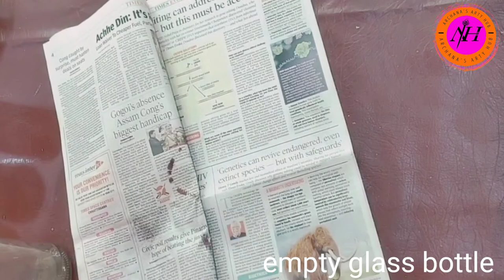Diy Bottle Art/Bottle Decoration Idea/Easy And Colourful Designing On Glass Bottle/Best Out Of Waste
hello everyone
         friends in this video I decorate an old glass bottle . easy beautiful and colourful designing and painting on old waste glass bottle .
    homemade gifts are always special and unique . it is very easy to make . it is best out of waste and perfect home decor and it is is a beautiful piece of art so you also try this and share and like this video and subscribe my channel .